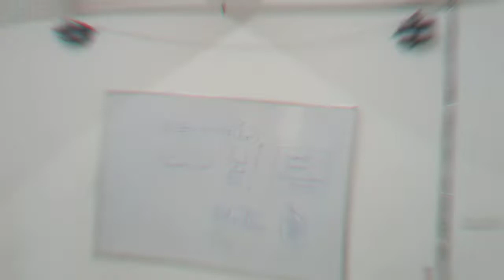A random day in college! | Sister Nivedita University | Vlog 12 | mr.directora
Hello Fam!

Vlogging after almost like a month! Here's a day of college in my life ❤️✨

Music Credits -

Clouds by Limujii